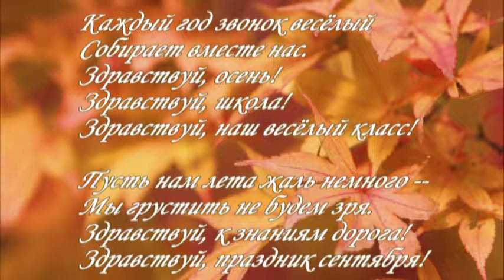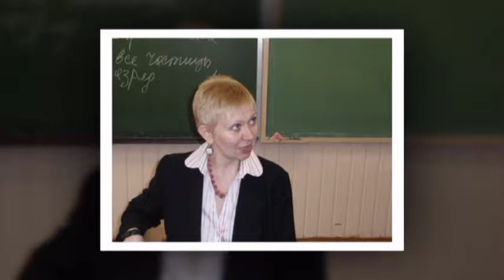школа 138 СПб